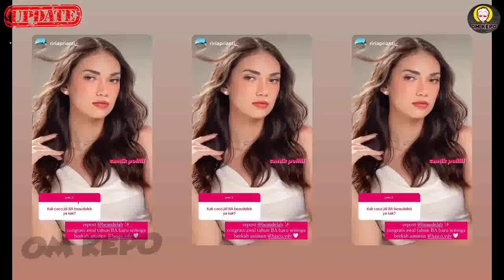Ternyata Ini Alasan Haico Vdv Selalu Nyaman Dengan Rangga Azof | Rangga Azof Dan Haico Van Der Veken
Ternyata Ini Alasan Haico Vdv Selalu Nyaman Dengan Rangga Azof